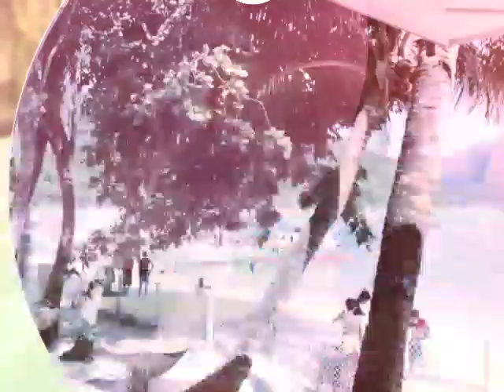Our Vacay at El Nido Palawan, Philippines !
You can see the very pretty islands and surrounded by big rocks!